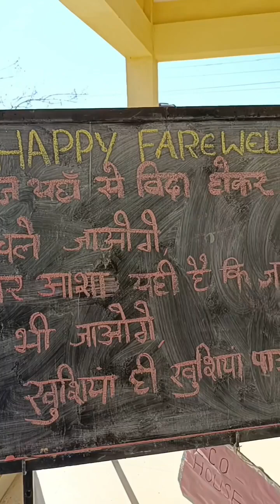Farewell party 2024